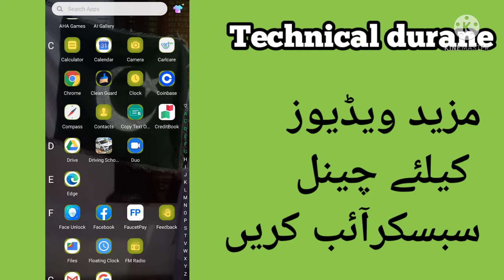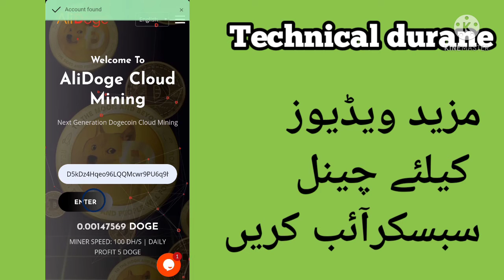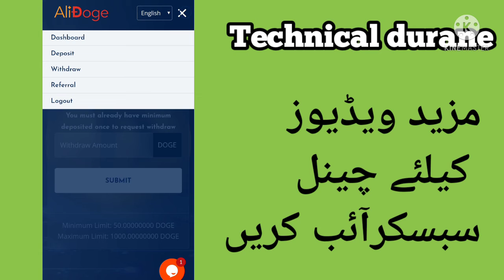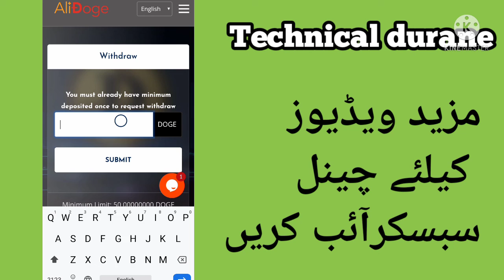How To Make Money Online 2021 | Withdra Recieve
hello frinds i am m eisa durane
and you watching channel technical durane

in this vedio i am discus how to earn money online with out investment
so plz watch full this vedio and like this vedio

bitcoin generating mining software,
 earning and technology, bitcoin cloud mining, free bitcoin, free bitcoin mining,
cloud mining,
new free bitcoin cloud mining site 2021, bitcoin free 2021,
 Free Earn Bitcoin Cloud Mining Site 2020, earn free bitcoin 2021, Earn free Bitcoin cloud mining site 2021,
Earn free Bitcoin mining site 2021